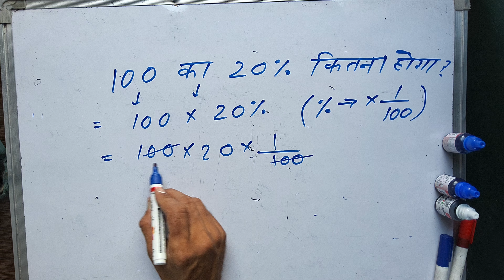100 ka 20 percent kitna hoga | MATHS | Surendra Khilery | Hindi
100 ka 20 percent kitna hoga